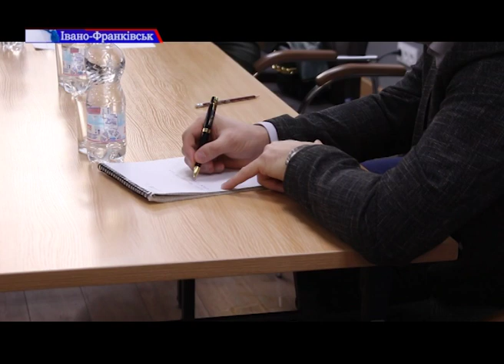В Івано-Фракнівську експерти обговорили інститути спільного інвестування та фондові ринки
Як заробляти на акціях та чи можливо це в Україні - у наступному сюжеті.